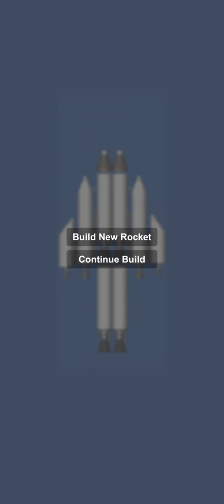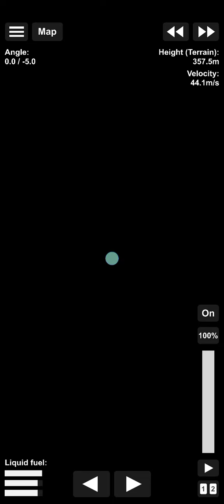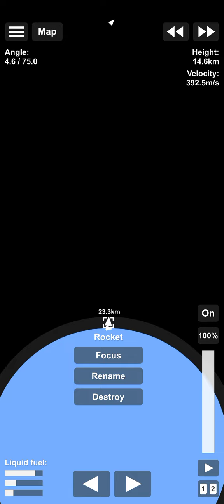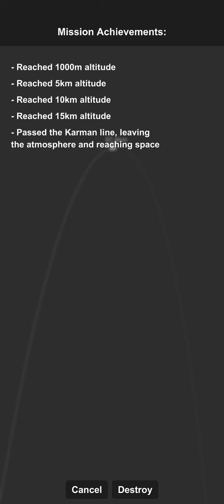SPACEFLIGHT Simulator Game | Rocket Game | Space Game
Hey viewers hope you like the video and subscriber the channel

Check more video on channel

The Game nice to play better experience to play

way to or hate on anyone | talk about in my videos, this channel is to entertain people and | usually focus on joking about what the people are doing not the individual themselves, please don't go spreading hate it's all for laughs